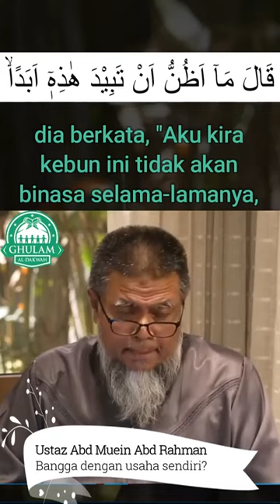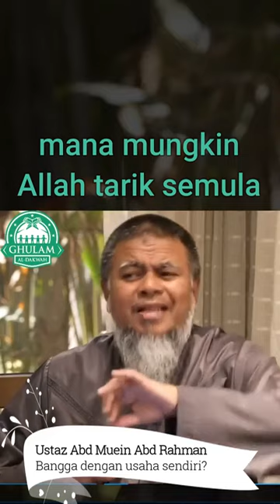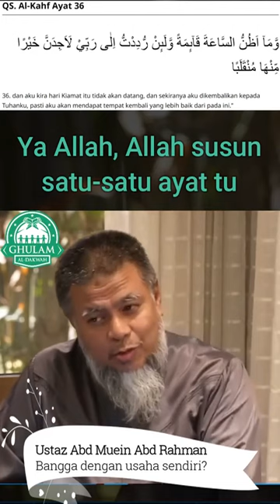7) Kenapa Tak Boleh Bangga Dengan Usaha Sendiri? | Ustaz Abd Muein Abd Rahman